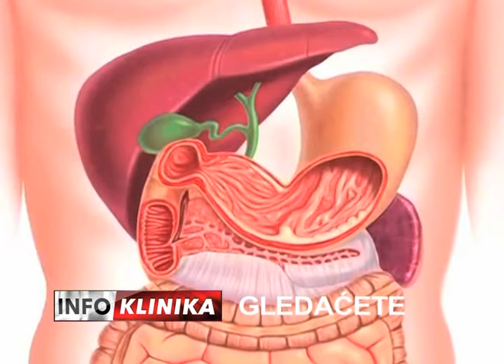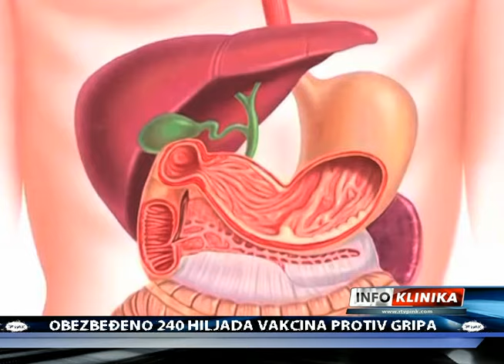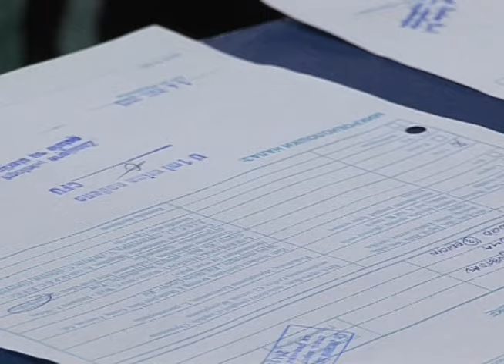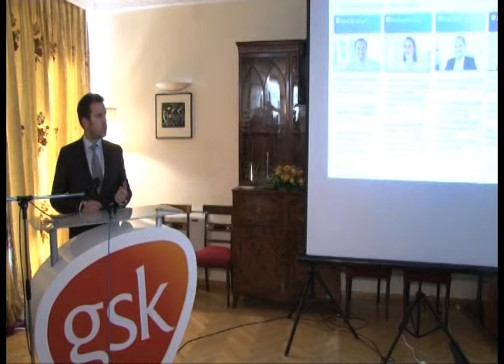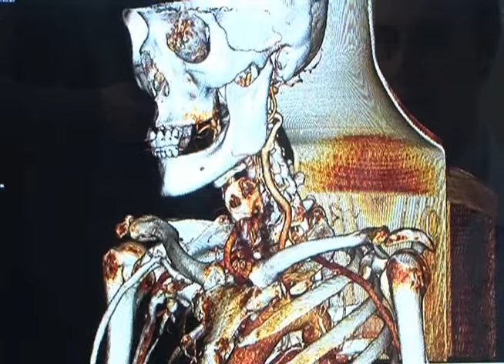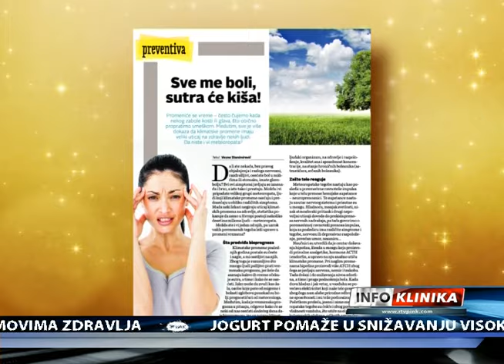emisija infoklinika 84